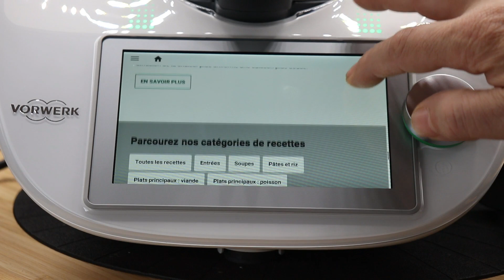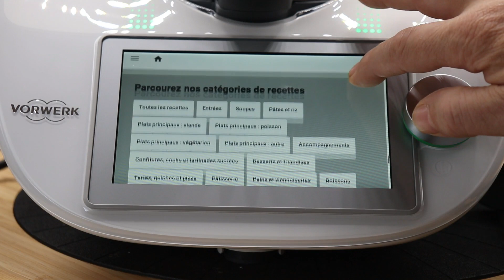Déballage du Thermomix Tm6 en Français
Je vous présente dans cette vidéo ,Thermomix TM 6 en Français , le déballage complet plus explication , présentation, Cookidoo, Secret de cuisine.

Si toutes les personnes qui me suivent sur ma chaîne YouTube  prenaient le temps de regarder une pub pour moi sur uTip   .

Secret de Cuisine

Réaliser des plats savoureux avec des produits simples, voici  ce que je vous propose d'apprendre grâce à mes videos ''Secret de Cuisine''
En quelques minutes, chaque semaine, je vais vous montrer comment réaliser chez vous , dans votre cuisine, tantôt un plat , tantôt un dessert.
En plus des recettes, nous partagerons avec vous nos petits secrets, nos tours de mains et même  vous montrerons quelques idées pour dresser vos assiettes car tout le monde le sait , en cuisine, on mange d'abord avec les yeux.
Nous espérons que vous prendrez autant de plaisir que nous à cuisiner et bientôt , à vous de régaler votre famille et vos amis
Chaque semaine je ferais une vidéo sur ma Yamaha YZF-R 125 sur route , speed test, en ville, route de campagne , si vous aimez ma chaîne  , n'oubliez pas de laisser un commentaire, pouce bleu, ou abonnez vous 😎.

Video réalisé avec *** Wondershare Filmora 9
2 vidéos par semaine.

Mes accessoires
Canon EOS  800D
Micro Rode
Trépied NEEWER
Logiciel Wondershare Filmora 9
I Mac core i5